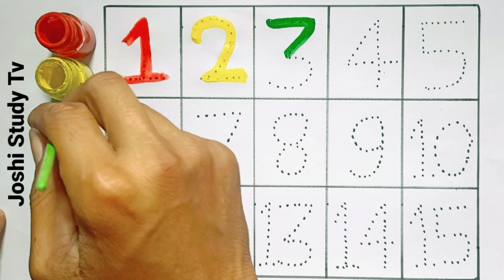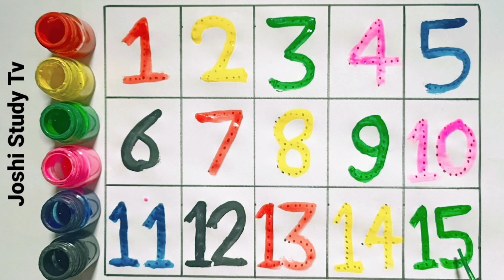123 गिनती, 123, Number Song, Ginti hindi or English me, 1234 Counting, A to Z Alphabet, 197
123 गिनती, 123, Number Song, Ginti hindi or English me, 1234 Counting, A to Z Alphabet, 197

Your Query 👇

123
ginti12
one to hundred
counting 12
123 123
1 to 100
one two three
one two
123 song
123 counting
1234
song 1 se 100 tak
counting 123
one two three four
123 numbers
counting song
1 to 100 counting song
1 se lekar 100 tak ginti
one one 100
1 to 100 counting
1 to 10 ginti
123 ginti
one two counting